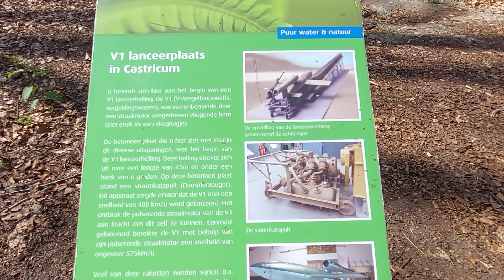V1 launchsite at coast in The Netherlands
In a forest in the Netherlands, near the Northsea, I just found this V1 launchsite from the German army in WW2.